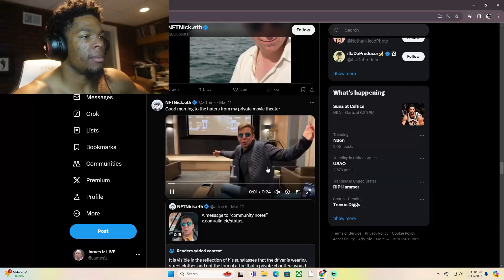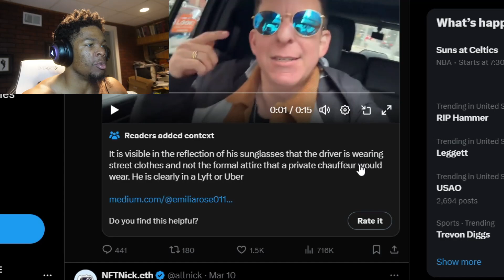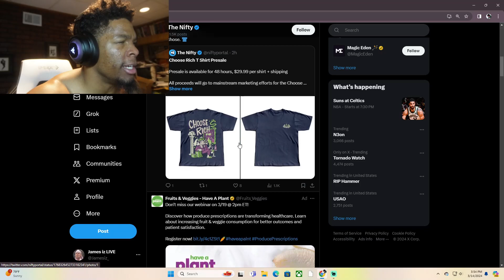NFT Cringe Lord's 15 Seconds Of Fame